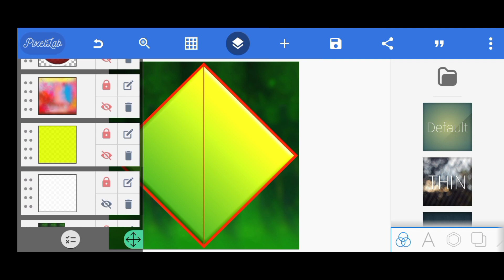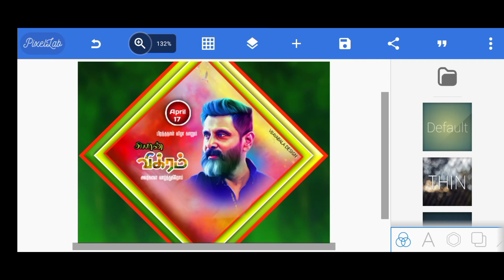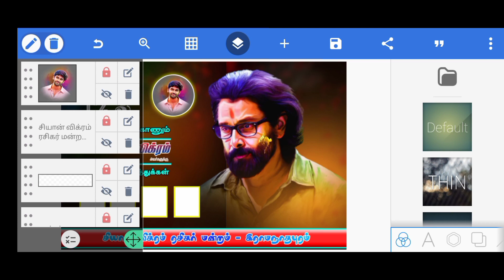Chiyaan Vikram Birthday Flex Banner Design | Pixellab Plp